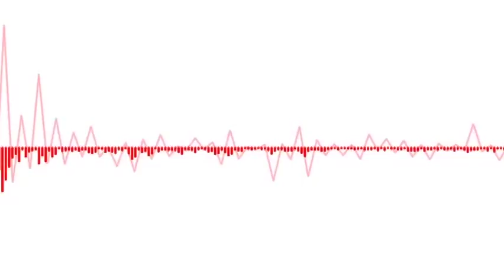RDTV 8 13 15